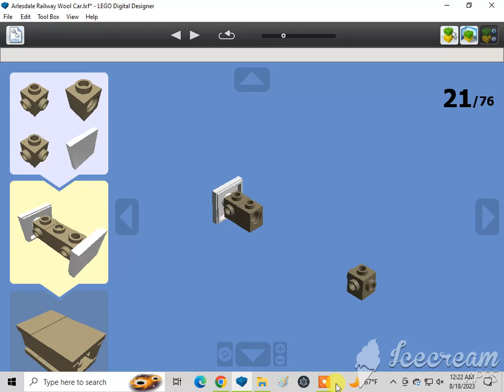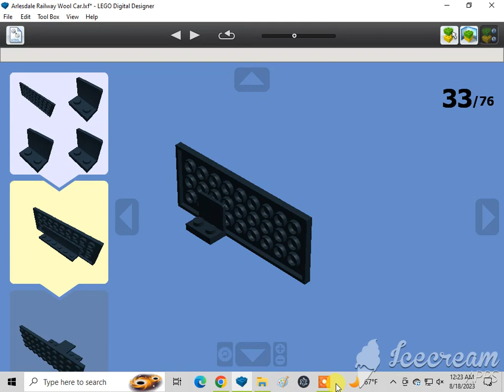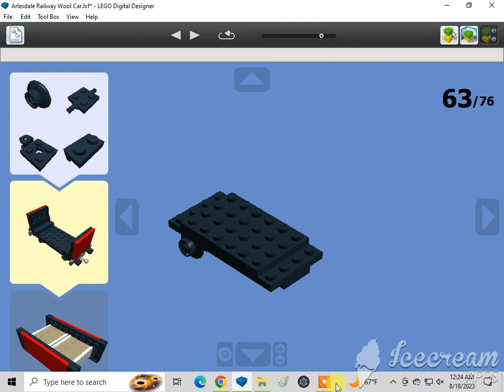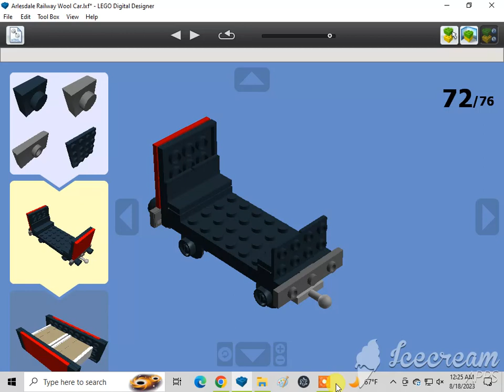How To Build A Lego Arlesdale Railway Wool Car🇬🇧